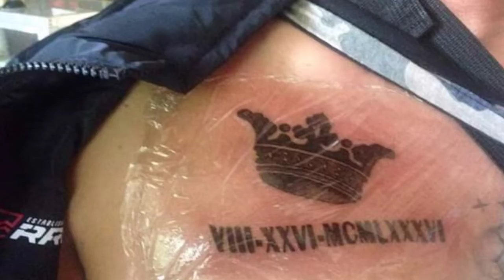TATTOO INK ART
for a year this is some of my tattoos .